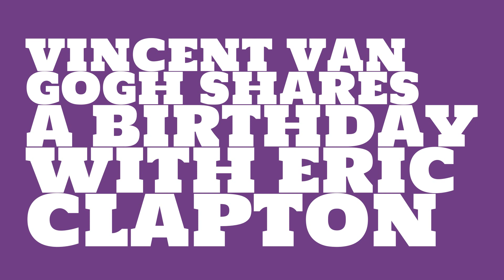What was Vincent Van Gogh's birthday?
When was Vincent Van Gogh born? Watch this video to learn Vincent Van Gogh's birthday and other trivia about Vincent Van Gogh